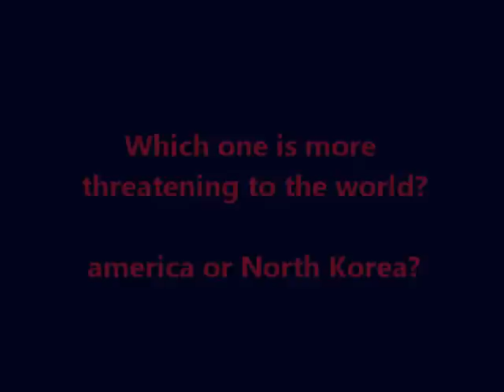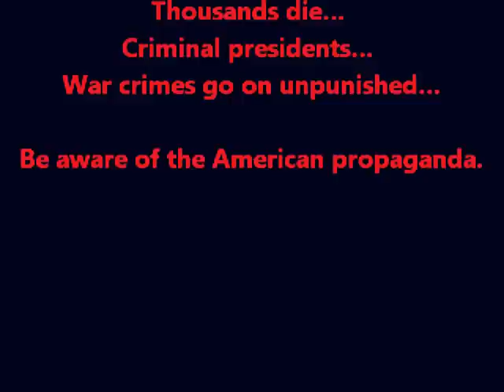North Korean propaganda is World's reality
Warning: The paintings and pictures in this video contain very disturbing images (not suitable for children..)

just how true are the North Korean propaganda paintings?

decades of american war around the world. unimaginable war crimes. still they speak of freedom and justice.

how can a criminal state judge other nations and still the world agree with it.

this is the american propaganda.